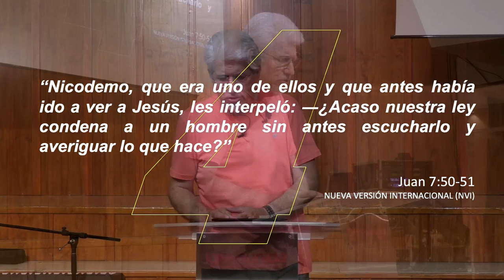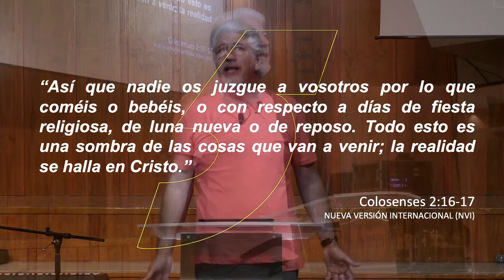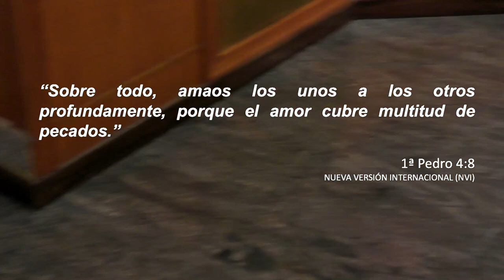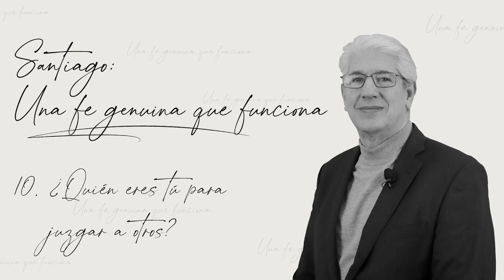10. ¿Quién eres tú para juzgar a otros?- Santiago: Una fe genuina que funciona | Juan Marcos Vázquez